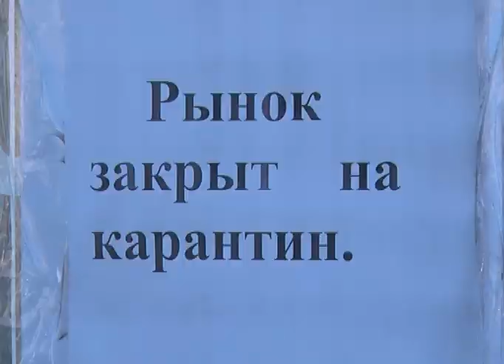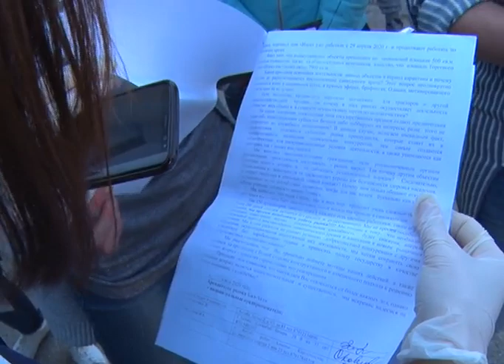Көлік құралдарын сататын кәсіпкерлер наразы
Ақтөбедегі ірі сауда нысанындағы орындарды жалға алушы кәсіпкерлер наразылыққа шықты. 100-ден аса кәсіпкер көлік құралдарын сататын орталықтың әлі ашылмай тұрғанына қарсылық білдірді. Олардың  сөзінше, 5-ші мамыр күні қайта ашылған базар нақты себепсіз бір жарым тәуліктен соң жабылып қалған. Базар әкімшісі оларға мәселені түсіндірместен жағдай қалыпқа келмей жұмыс жалғаспайтынын айтқан. Кәсіп иелері жалға беруші тарап пен тексеру жүргізген жедел штаб мүшелерінен мән-жайды түсіндіруді талап етіп отыр. Кәсіпкерлер бізге мән-жайды түсіндірген ешкім болмады деп ағынан жарылды. 120 кәсіпкер бірігіп жергілікті әкімдікке жазбаша да, телеарналарда болып жатқан ақпарат сағатында ауызша да сауал жолдаған. Бірақ, жауап мүлде берілмеген. Ал нысан алдында болып жатқан жағдайға байланысты асығыс жеткен базар әкімшісі Ирина Моисеенко ашылған күні-ақ келген тексеру тобы  асханада тамақтану кезінде санитарлық талап сақталмады деген тұжырым шығарғанын түсіндірді. Сондықтан базар басшылығы орталықты заң шеңберінен аспай жапқан. Екі мың шаршы метр жерден асатын аумағы бар ірі сауда нысанында 200-ден аса жеке кәсіпкер нәпақасын тауып отыр. 100-ден аса бутиктің жұмысы тоқтап тұр. Шаһарда көлік құралдарын сататын шағын дүкендер мамырдың ортасынан бастап жұмыстарына кіріскен. Ал ең ірі көліктің қосалқы бөлшектерін  сататын базардың ауыр техникаларға қажетті құралдарға арналған  бөлігі ғана ашық тұр.